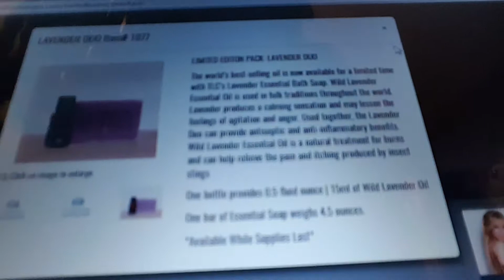TLC Lavender Oil & Soap Duo Review And Testimony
- Click here to either place an order with me (scroll down to the green shopping cart) or join my team (scroll down to the red shopping cart); IBO# 4133051

IBO# 4133051